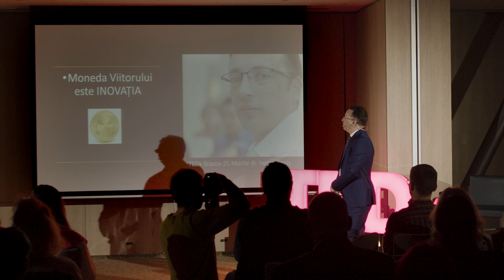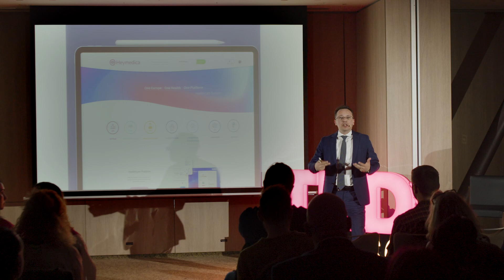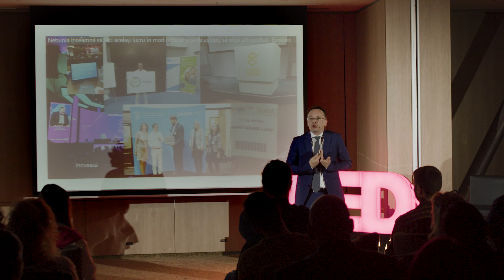Inovația este moneda viitorului | Horea Timiș | TEDxBrașov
Horea susține ideea că inovaţia este noua monedă a viitorului - Bătălia în cercetare, spune Horea, se dă pe inovaţie care poate fi considerată cea mai puternică ”moneda” internaţională. Stimularea inovaţiei trebuie să fie un deziderat pentru generaţiile următoare şi trebuie încurajată. Inovaţia poate pune România pe harta internaţională economic, social şi educaţional. Timiş Horea, de profesie medic medicină generală, expert în management sanitar, fost director de spital , fost consilier MS şi director DSP Alba a fost în pandemie director DSP Arad, implicat în proiecte de inovaţie și start-up-uri medicale, a câştigat de două ori selecţia la EIT Health, Smart Ageing Câmp şi Go2China, CEO Heymedica.com un strat-up de servicii medicale la nivel European. Speaker şi partener în mai multe proiecte de inovaţie în sănătate. This talk was given at a TEDx event using the TED conference format but independently organized by a local community.